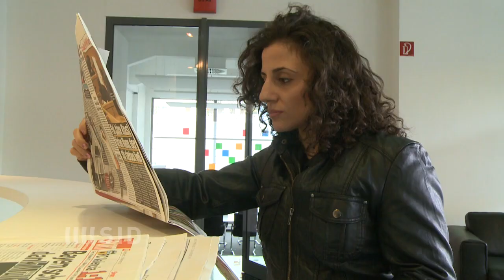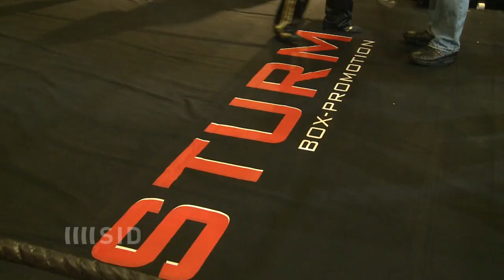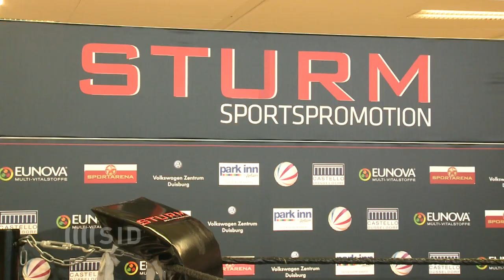Susi Kentikian: Boxen kann so schön sein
Sie ist zierlich, hübsch, hat ein gewinnendes Lächeln - und ist ehemalige Box-Weltmeisterin: Susi Kentikian. Am 1. Dezember kämpft die "Killer-Queen" in Düsseldorf gegen die US-Amerikanerin Carina Moreno und will sich ihren WBA-Titel zurückholen.